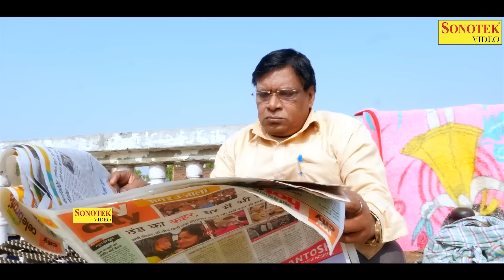जालिम सास - Jalim Saas - Rajveer Singh Dangi , Usha Maa , Rimsha Alvi - New Haryanvi Film 2024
जालिम सास - Jalim Saas - Rajveer Singh Dangi , Usha Maa , Rimsha Alvi - New Haryanvi Film 2024 - Asif Guru Sonotek Kahani

Title :- Jalim Saas
Artist :- Rajveer Singh Dangi , Usha Maa , Rimsha Alvi , Darshan , Swati Kumari , Rahul Kumar , Leelu Pardhan
Writer :- Rajveer Singh Dangi
Lebal :- Asif Guru Sonotek Kahani